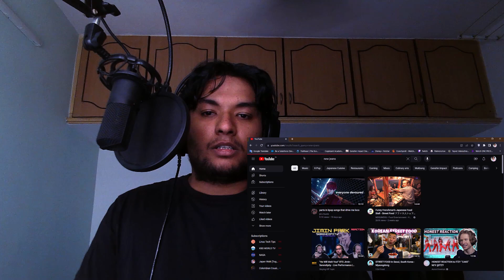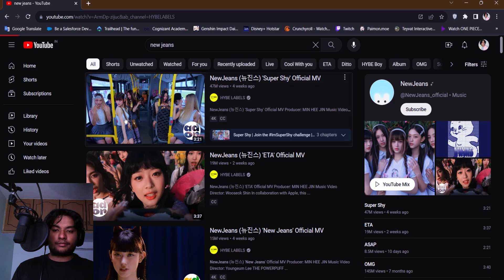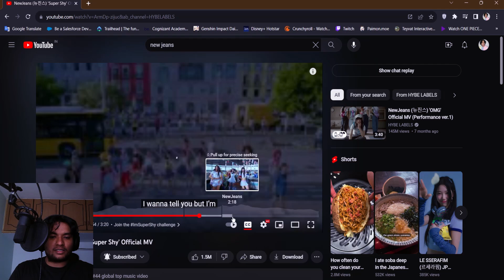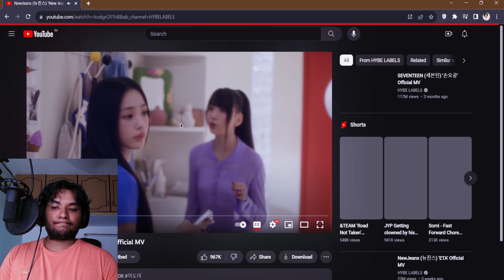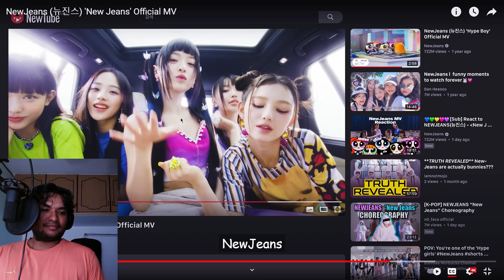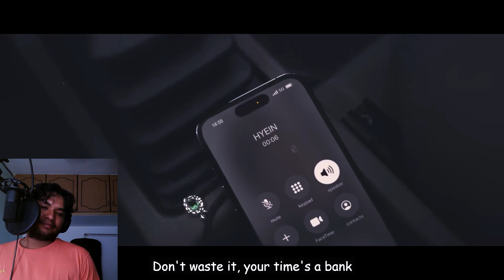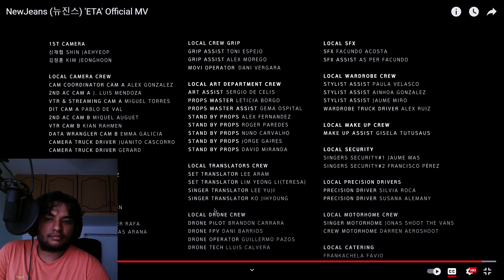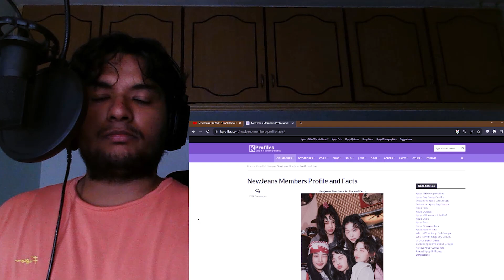First Time reacting to NEW JEANS | 'Super Shy', 'New Jeans' and 'ETA'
Okay, I recorded this a while back, I did not expect them to be this young, but still very talented nonetheless.

Super Shy is the most catchy one and now I have realized the song's beat is actually sped upbeat of Powerpuff Girls haha

00:00 Intro
03:40 Super Shy
09:45 New Jeans
15:55 ETA
23:05 Members Profiles
27:10 Thoughts

new jeans, new jeans reaction, new jeans super shy reaction, super shy reaction, kpop reaction, new jeans eta reaction, eta reaction, reacting to new jeans